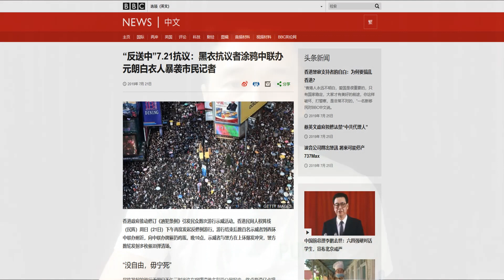香港元朗727将上演报复性械斗，就在今天？局面将极度震撼？如何看穿解放军出兵镇压前奏？元朗事件进入阶段性局面，9月将分最终胜负？20190727